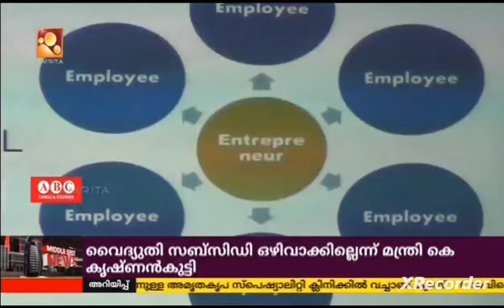ബിസിനസുക്കാരെ മറ്റാരൂ ലെവലിൽ എത്തിക്കാവുന്ന ദി ബി സ്കൂലിന്റെ കോഴ്സ് സൗദിയിൽ. സുൽഫീക്കർ ഒതായി, അമൃത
ബിസിനസുക്കാരെ മറ്റാരൂ ലെവലിൽ എത്തിക്കാവുന്ന ദി ബി സ്കൂലിന്റെ കോഴ്സ് അടുത്ത  ജനുവരി മുതൽ സൗദിയിൽ..
സൗദിയിലെ മാറ്റങ്ങളും വളർച്ചയും അതിശയിപ്പിക്കുന്നത്.. ഫൈസൽ പി സയ്ദ്. സുൽഫീക്കർ ഒതായി, അമൃത ന്യൂസ്